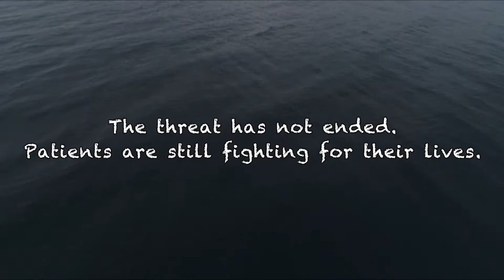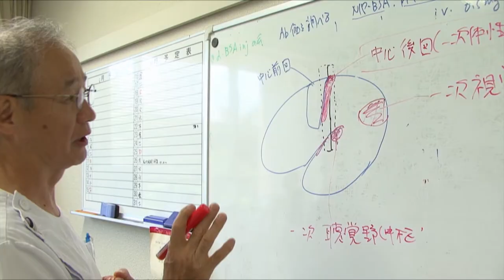MINAMATA Mandala trailer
MINAMATA Mandala is by the Japanese master Kazuo Hara. An epic, 15-year journey and three-part film, where Hara treats each individual and the local community with tremendous empathy, and raises necessary global questions about public health, corporate accountability, and the environment.

MINAMATA Mandala screens as part of our Into the World strand in the 2021 Sheffield Doc/Fest programme.